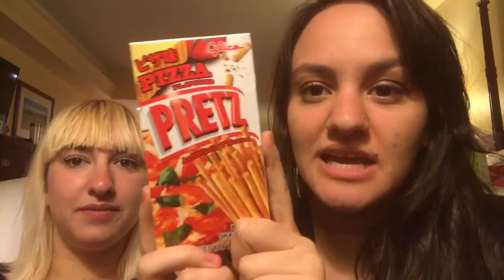Hawaii Taste Test 2017 Ft. Zoe!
Hey beauties:)

I would love to have you as a part of my YouTube family.

PREVIOUS TASTE TEST VIDEOS

xoxo